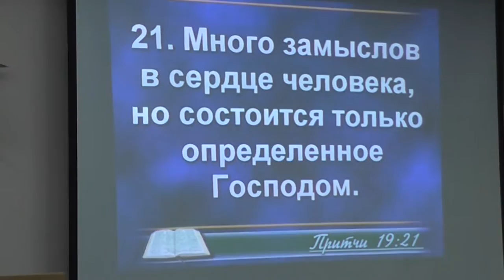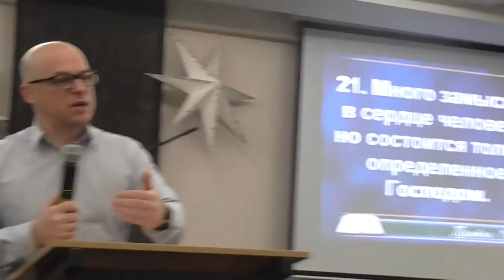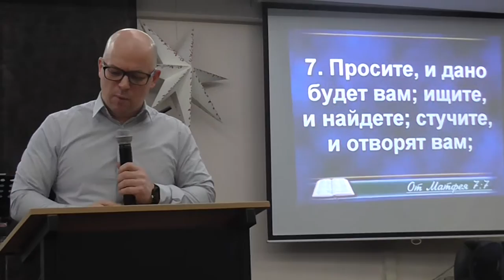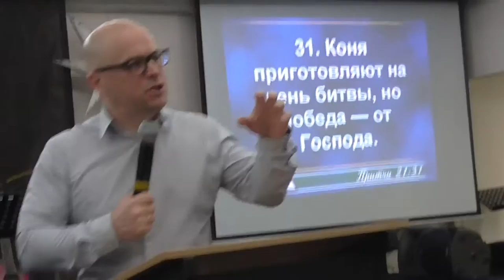Наши Планов На Новый Год 2017 - Пастор Дмитрий Лавров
05 February 2017
Open Door Church
Moscow, Russia